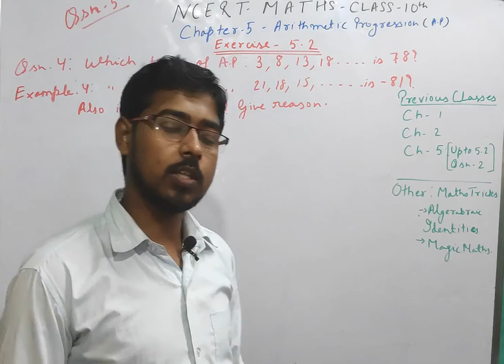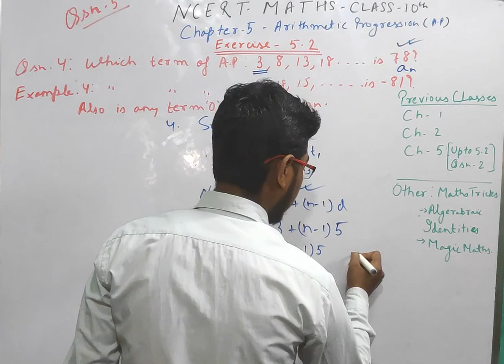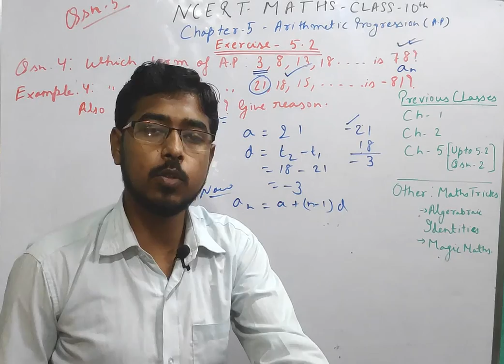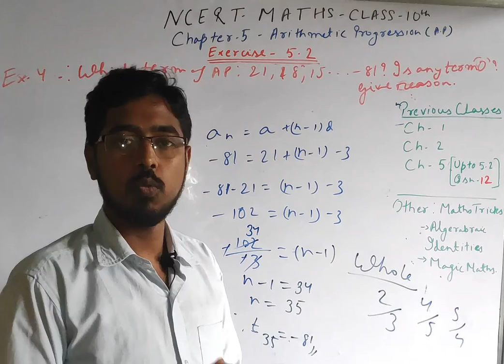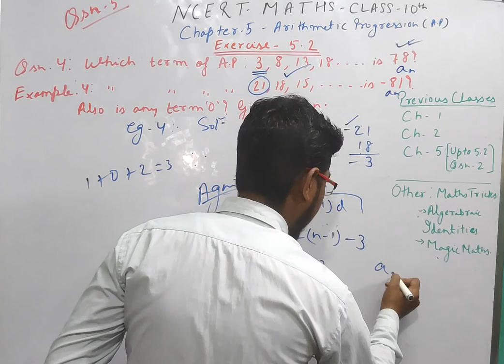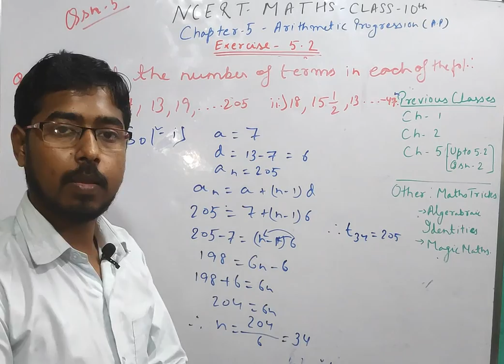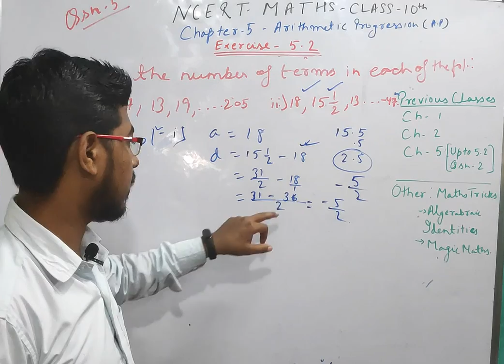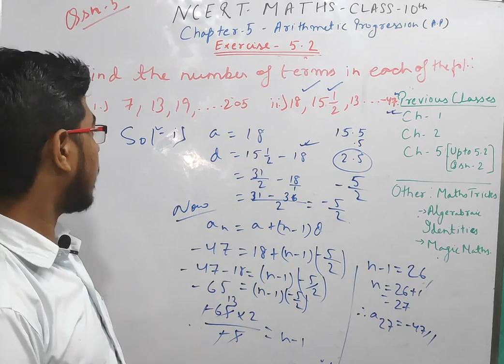ARITHMETIC PROGRESSION (AP) | EXERCISE 5.2 || CLASS 10th CHAPTER-5 | MATHS NCERT/CBSE 10th part 5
This video is about chapter 5 from NCERT/CBSE maths class 10th (X) ARITHMETIC PROGRESSION (AP). Here I have discussed the question from exercise 5.2 ARITHMETIC PROGRESSION CLASS 10.

Questions taken here:
Qsn 4: Which term of AP : 3,8,13,18,... is 78?
Example 4: Which term of AP :21,18,15,... is -81? Also is any term zero? Give reason?
Qsn no. 5: Find the number of terms in each of the following  APs?
ii. 18. 15 1/2,13, ... -47.

Hi students, I Am Amit Rai, from Assam. Through these videos, I want to share my knowledge with students who want to study.